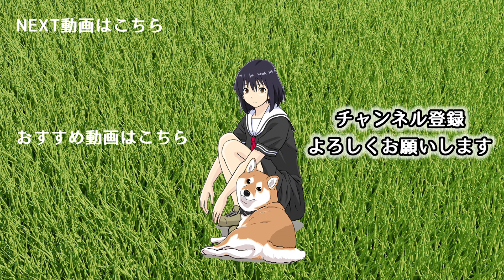『世界の終わりに柴犬と』第14話 その2【アニメ】【漫画】【切り抜き】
女子高生に憑いた猫の霊に対する柴犬のハルさんの反応は...!？

【CAST】
ご主人：内田真礼
ハルさん：田村睦心
猫の霊：河上明日香
猫の霊：稲垣好
猫の霊：久住琳

【内田真礼】
1st photobook 「まあやドキ」

Amazon限定 内田真礼 14thシングル ラウドヘイラー